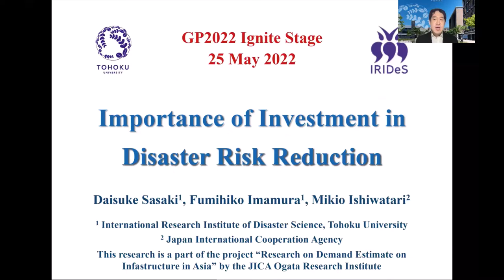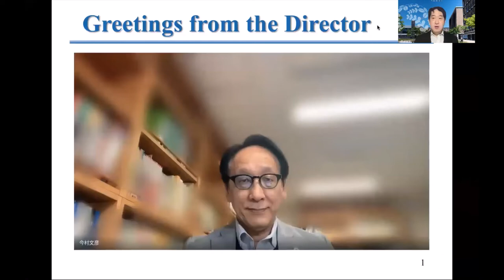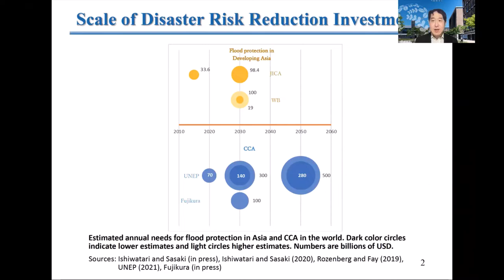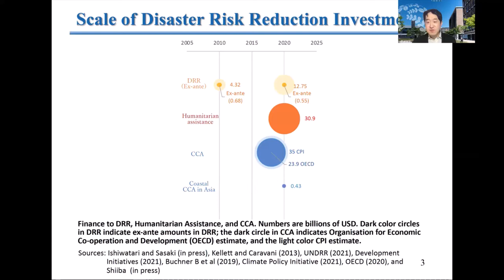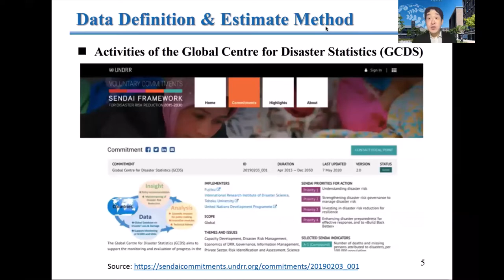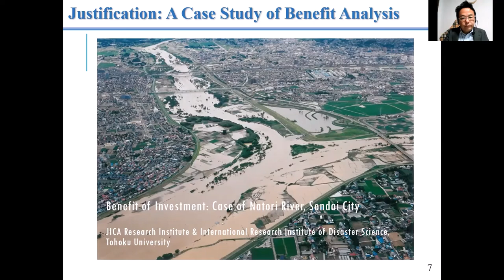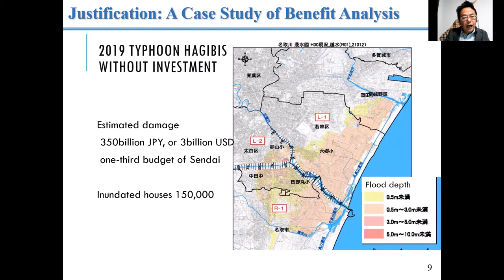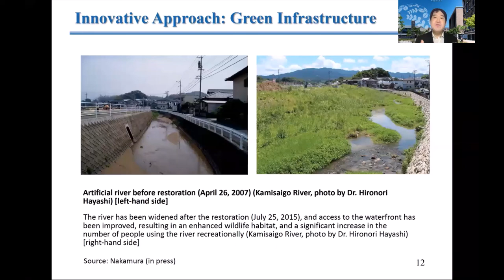Importance of investment in disaster risk reduction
Daisuke Sasaki, International Research Institute of Disaster Science (IRIDeS) Tohoku University, Importance of investment in disaster risk reduction -

As the population is growing and urbanization is progressing, higher numbers of people are exposed to disaster risks, especially in developing countries. Climate change is further worsening the impacts of existing risks and introducing new ones. To date, various international arenas have recommended increasing investment in DRR. The Sendai Framework for DRR, adopted by the UN member states in 2015 during the Third UN World Conference on DRR, emphasizes investment as a priority for decreasing disaster risks and losses. It is imperative that countries need to invest more in disaster risk reduction (DRR) as well as climate change adaptation (CCA) not only to minimize their impacts but also to build resilience.